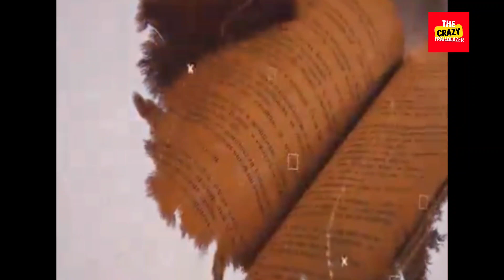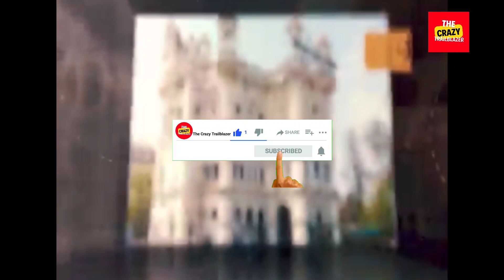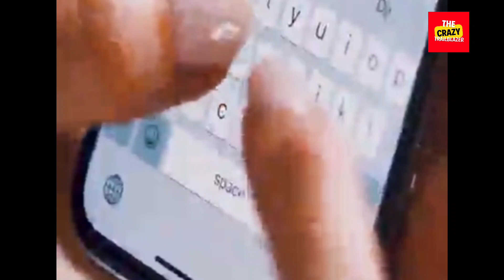Unbelievable Facts about Solapur City | Must-See Maharashtra Vlogs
Solapur chaddar
solapur chaddar market
solapur chaddar wholesale market
solapur vlog
solapur city
solapur city tour
solapur chadar
solapuri
solapur railway station
solapur city tourist places
solapur tourism
solapur maharashtra
solapur smart city
solapur tourist place
solapur information
solapur information in hindi
solapur jilha mahiti in marathi
babasaheb ambedkar jayanti solapur
solapur city status

THANKS 🙏🙏